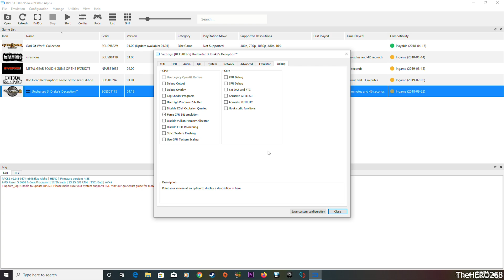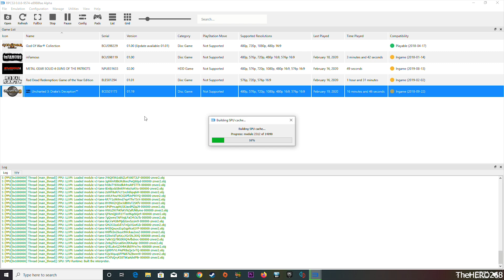RPCS3 v0.0.8-9574 Uncharted 3: Drake's Deception On RYZEN 5 3600 RX 580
still not playable yet
adrenalin-2020-edition-20.1.2-jan15

INTRO: deadmau5 - Strobe

PC SPECS:

CPU: R̶Y̶Z̶E̶N̶ ̶3̶ ̶2̶2̶0̶0̶G̶ ̶O̶C̶ ̶3̶.̶8̶5̶G̶H̶z̶ ̶@̶1̶.̶4̶V̶  RYZEN 5 3600 (updated August 1st, 2019)

CPU COOLER: MSI Core Frozr L  (fan speed normal)

GPU: MSI GAMING X RX580 4GB
        core @ 1380MHz  (stock)
        mem@1750MHz   (stock)

           2X8GB Ballistix Sport LT SR  3000MHz @1.35v updated 2/26/2019
             (24GB RAM)

SSD: Addlink S20 3D SSD 120GB (boot drive & programs)

HDD 1: TOSHIBA 2.5 750GB 5400RPM (MEDIA)

HDD 2: Hitachi 3.5 750GB 7200RPM (RECORDING)

HDD 3: TOSHIBA 3TB 7200RPM (GAMES) updated 12/312018

MOBO: GA-AB350M-DS3H (X370) BIOS V. F50a (the CPU temp drop a lot in this version)